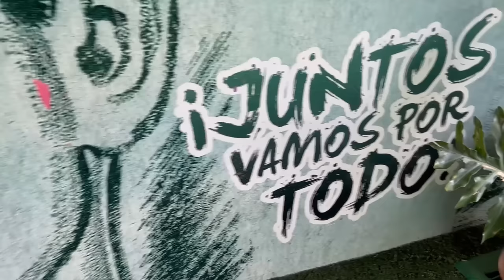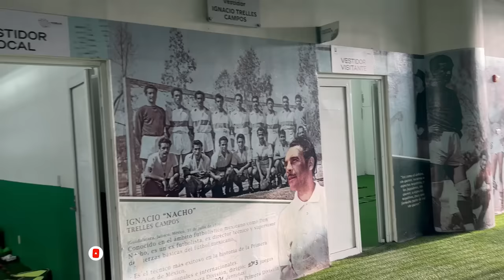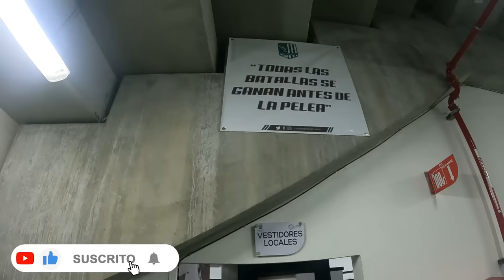ENTRENO como PORTERO PROFESIONAL con un EQUIPO de 2da DIVISION de la LIGA MX / Escorpiones ZACATEPEC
- Comentar este VIDEO y COMPARTIRLO y tu SALUDO saldrá en mi siguiente VIDEO GOLERO.

𝗔𝗣𝗢𝗬𝗔 𝗔𝗟 𝗖𝗔𝗡𝗔𝗟 💲 𝗚𝗢𝗟𝗘𝗥𝗢𝗦 𝗣𝗔𝗥𝗔 𝗦𝗘𝗚𝗨𝗜𝗥 𝗖𝗥𝗘𝗔𝗡𝗗𝗢 𝗠𝗔𝗦 𝗬 𝗠𝗘𝗝𝗢𝗥 𝗖𝗢𝗡𝗧𝗘𝗡𝗜𝗗𝗢 𝗘𝗡 𝗧𝗢𝗗𝗔𝗦 𝗡𝗨𝗘𝗦𝗧𝗥𝗔𝗦 𝗣𝗟𝗔𝗧𝗔𝗙𝗢𝗥𝗠𝗔𝗦, 𝗧𝗨 𝗔𝗣𝗢𝗬𝗢 𝗘𝗦 𝗠𝗨𝗬 𝗜𝗠𝗣𝗢𝗥𝗧𝗔𝗡𝗧𝗘 ¡𝗚𝗢𝗟𝗘𝗥𝗢!
                     (La 𝐂𝐎𝐎𝐏𝐄𝐑𝐀𝐂𝐈𝐎𝐍 Puede ser desde $𝟏 peso en adelante)